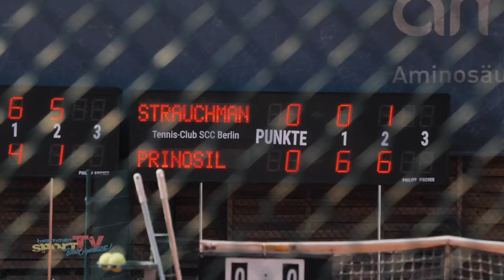Deutsche Tennis 40+ Meisterschaft 2019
Tennis-Time, doch dieses Mal sind die Herren dran!

Es ging um die deutsche Meisterschaft in der Altersklasse 40+. Im Finale: TC SCC Berlin gegen den TC Blau-Weiß Bohlsbach. Wer hat es geschafft???